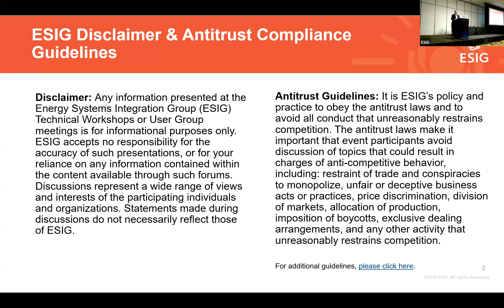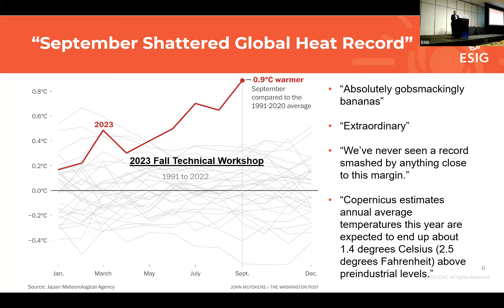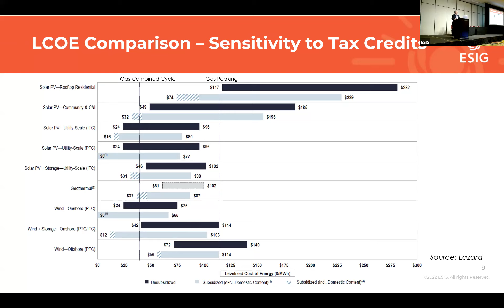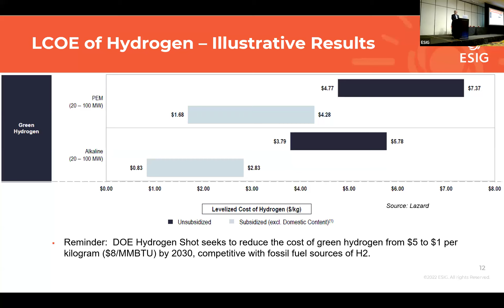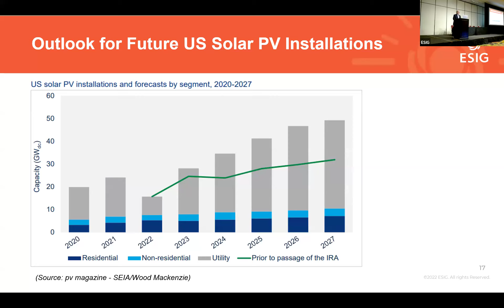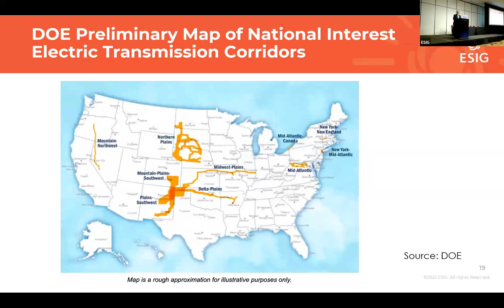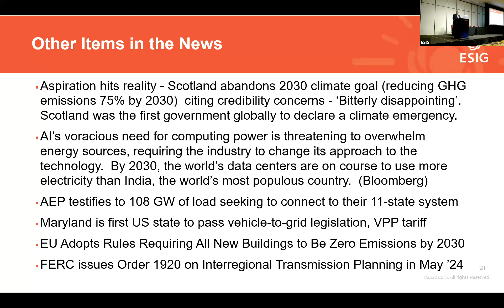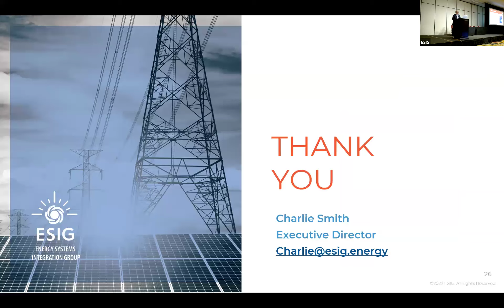2024 Forecasting & Markets Workshop: Opening Remarks, Keynote Address, Industry Overview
Introduction / Opening Remarks

Opening Remarks
Mark Ahlstrom, President, ESIG Board of Directors & NextEra Energy Resources

Keynote: Inventing the Future
Melanie Frye, President & CEO, WECC

Industry Overview
Charlie Smith, Executive Director, ESIG